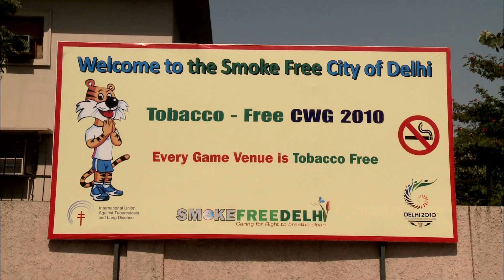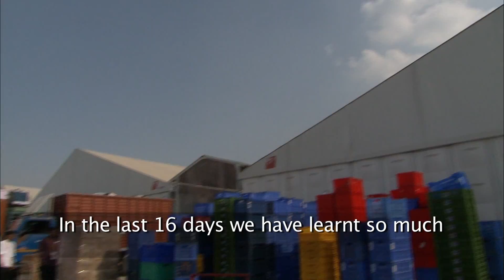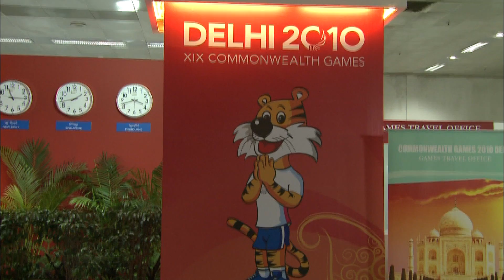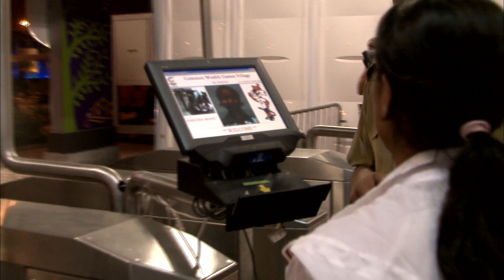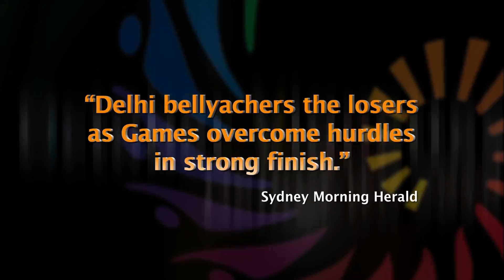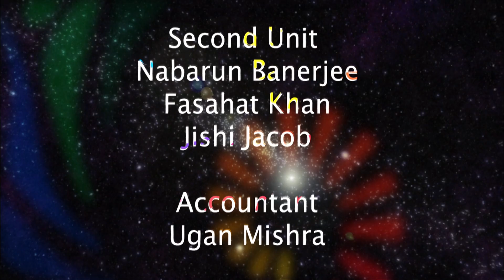October Vignettes: Delhi CWG 2010 (Full Movie)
India hosted the 2010 Commonwealth Games (CWG) in October 2010. 71 nations, 826 medals, 8000 athletes, 17 sports and 4 para sports. The CWG was the biggest ever sports event hosted by India. The film celebrates the success of this grand event through interviews, visuals of the different facilities and voice over. Athletes, officials, volunteers and journalists share their thoughts about the games and the facilities provided. It also talks about how the representation of CWG 2010 in the media shifted to a positive note once the games actually began. It explores the importance of hosting sports events, and how such events help to develop confidence in athletes and improves sports facilities.